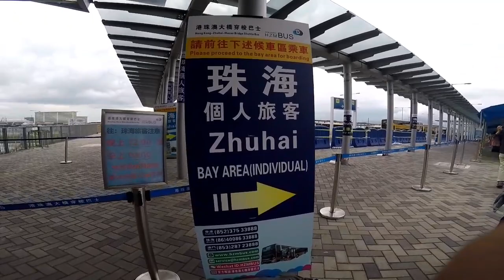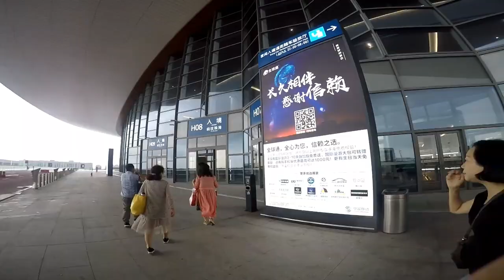HONGKONG TO ZHUHAI CHINA BY BUS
Hello everyone in this video the shuttle service HONGKONG to zhuhai...